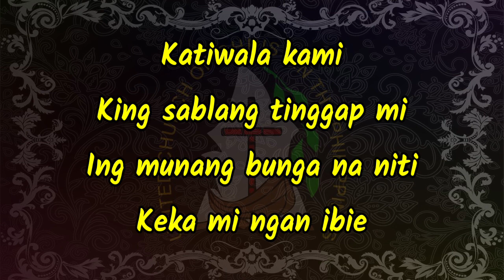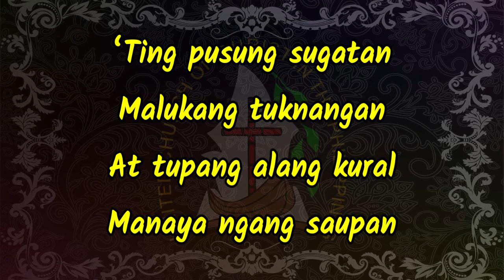We give Thee but Thine own | Hymn | Accompaniment | Piano | Lyrics | Kapampangan | UCCP